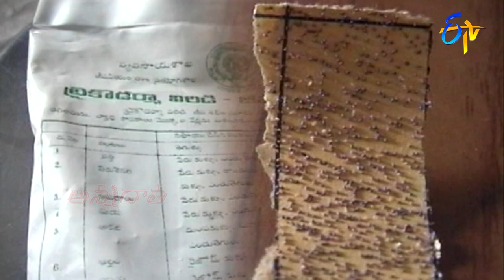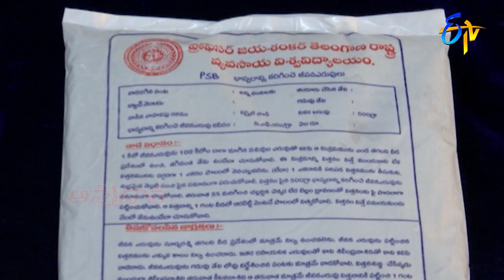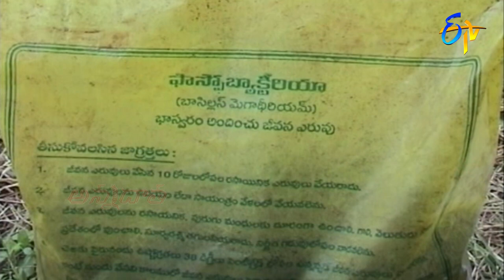3rd August 2021 | Annadata | అన్నదాత | Full Episode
Annadata interprets the guidance for using seed drills for sowing seeds, briefs white faeces syndrome in shrimps and shares prevention measures, explains the usage and benefits of phosphorus solubilizing bacteria and takes us to Nalgonda farmer who achieved high yield by using palm leaf covers for orange.